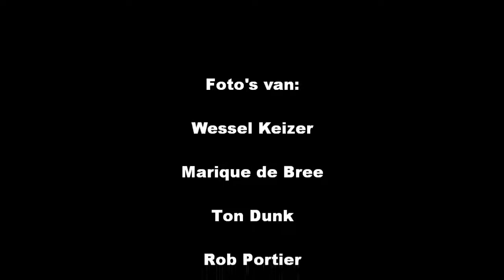Bas Adriaansen en Cees de Jonge met "The Island" van Paul Brady. 7 juli 2019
Struinen in de Tuinen 7 juli 2019.
De tuin van Maria Floré.
Bas Adriaansen en Cees de Jonge met "The Island" van Paul Brady.